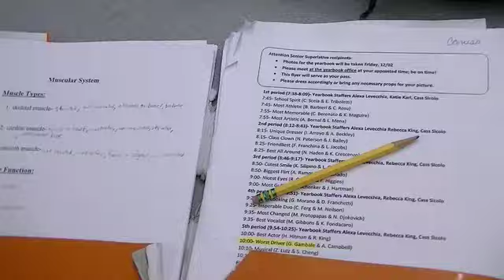Cindy Bartolone Not Boring 2